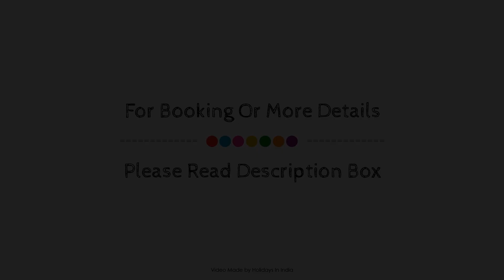Hotel Basera, Pune, India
About Property:
Hotel Basera is a popular choice amongst travelers in Pune, whether exploring or just passing through. Both business travelers and tourists can enjoy the hotel's facilities and services. Service-minded staff will welcome and guide you at the Hotel Basera. Each guestroom is elegantly furnished and equipped with handy amenities. The hotel offers various recreational opportunities. For reliable service and professional staff, Hotel Basera caters to your needs.
Searching For
1. Hotel Basera - Pune
2. Hotel Basera - Pune Virtual Tour
3. Hotel Basera - Pune Rooms
4. Hotel Basera - Pune Amenities
5. Hotel Basera - Pune Videos
6. Hotel Basera - Pune Offers
7. Hotel Basera - Pune Deals
Audio Credit:
Track Title: Subway Dreams
Artist: Dan Henig